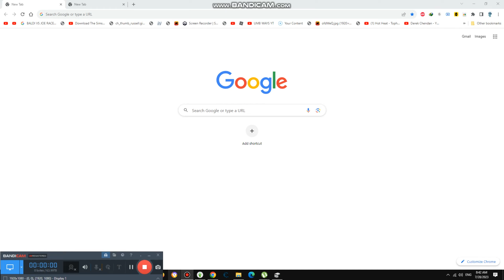Guesting Discos Dance Moves {5,795}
Today we are guesting Discos Dance and it is amazing expert for him